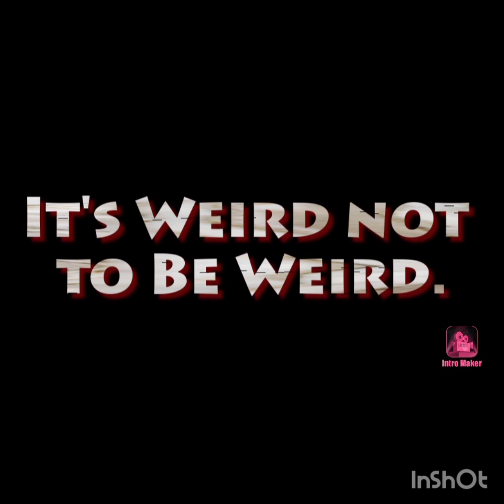WEIRD THINGS|| FUNNY Videos Caught on camera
Caught on Camera Unbelievable. Funny Fails and Actions of people in public places that are caught on Camera.

WEIRD people keep an open mind and are not content to take things at face value. Weird people are too complex to solely depend on common sense and logic. Weird people are deep and creative. Weird people read the rules in order to learn which ones should be broken- and how.25 Dec 2015.

       It's OKAY TO BE WEIRD. Weirdness usually is, in fact, potential strength waiting to be harnessed. Throughout history, the best and brightest among us, the great creators and innovators, have been those willing to stand out and risk being perceived as weird.5 Oct 2015

Here's Some Quotes About Being Weird:

"I'd rather be a little weird than all boring".

                                           -Rebecca Mckinsey
"It's weird not to be weird".

                                           -John Lennon
"Sharpen your rough edges and be the best version of your weird self".

                                            -Colin Wright
"I'M THANKFUL FOR WEIRD PEOPLE OUT THERE 'CAUSE THEY'RE SOME OF THE MOST CREATIVE PEOPLE".